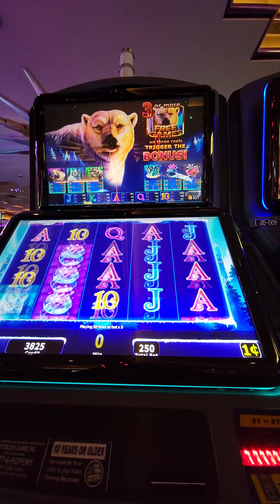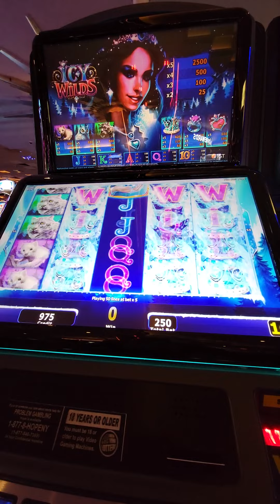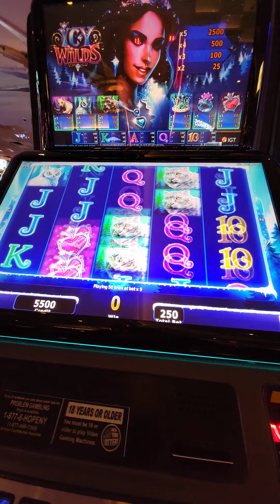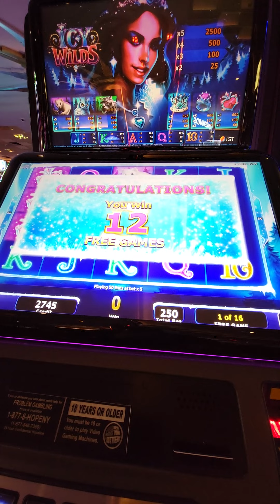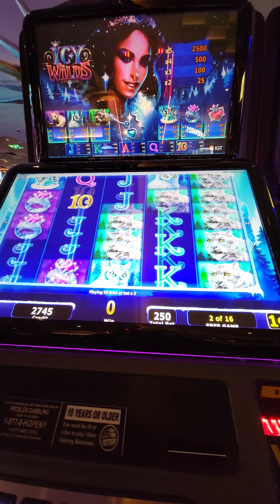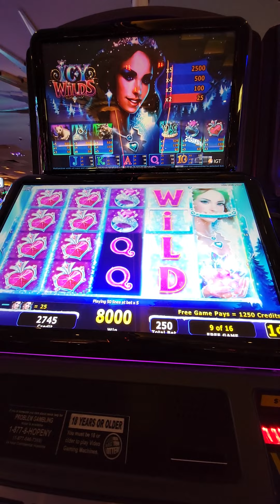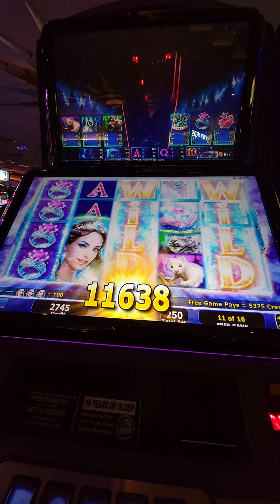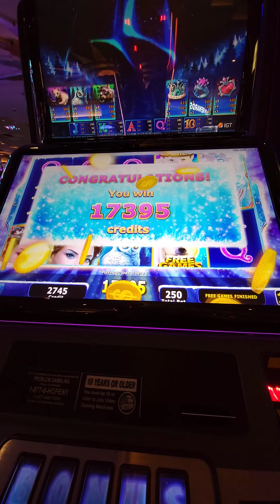ICEY HOT HAVENT SEEN THIS MACHINE INA WHILE AND IT HIT FOR ME AGAIN $$$